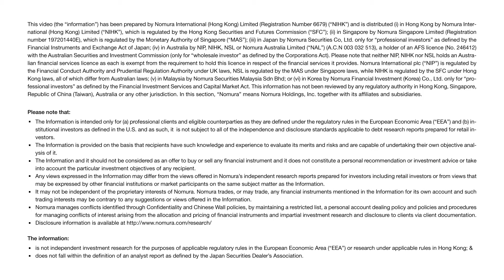Azeem Azhar at Nomura Investment Forum Asia 2019